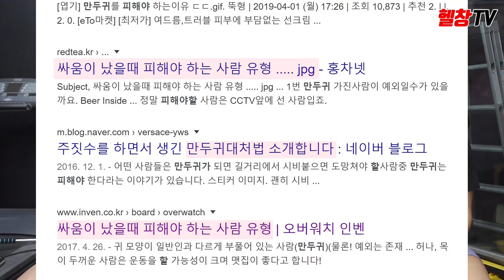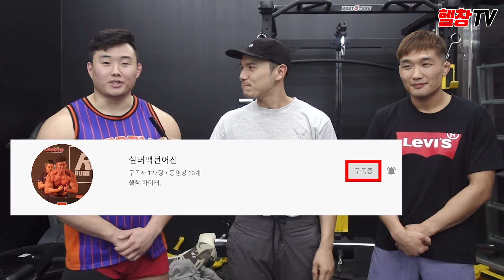실전근육 vs 헬스근육 | 근육과 싸움의 상관관계는?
아메리칸 헤리티지를 담은 운동남들을 위한 일상복!

식단관리의 시작과 끝 랭킹닭컴!

각종 헬스장비 및 보조기구 인터넷 최저가 구매!